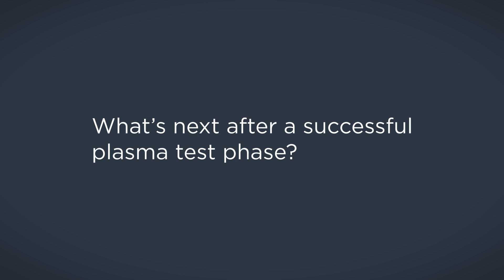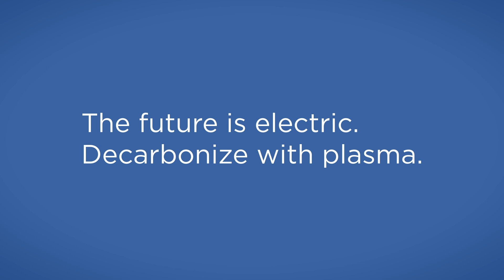The 𝗙𝘂𝘁𝘂𝗿𝗲 𝗶𝘀 𝗘𝗹𝗲𝗰𝘁𝗿𝗶𝗰: The Decarbonizing Path: From testing to Pilot Project and beyond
Discover more about PyroGenesis' decarbonization solutions for the aluminum industry as Juan Salazar reveals what's next after results from first-stage plasma furnace tests in collaboration with Constellium, a global leader in aluminum manufacturing.